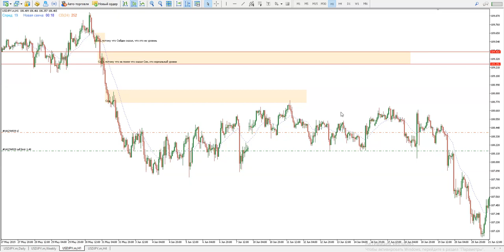Как я отказался от прибыли 18:1 или "это фиаско, братан" :-)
Не состоявшаяся продажа Йены, потому что не внимательно прослушал вебинар Сейдена и снял отложенный ордер.